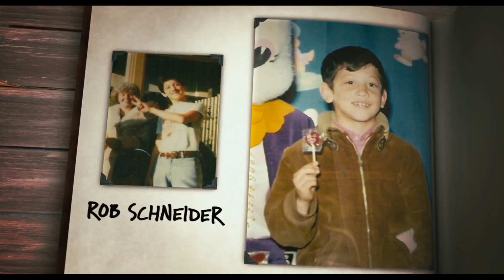Watch the Official Grown Ups Trailer - In Theaters 6/25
Release Date: 12 July 2013 (United States)
Grown Ups, starring Adam Sandler, Kevin James, Chris Rock, Rob Schneider, and David Spade, is a comedy about five friends and former teammates who reunite years later to honor the passing of their childhood basketball coach. With their wives (Salma Hayek, Maria Bello, Maya Rudolph) and kids in tow, they spend the Fourth of July holiday weekend together at the lake house where they celebrated their championship years earlier. Picking up where they left off, they discover why growing older doesnt mean growing up.

Genre: Comedy
Cast: Georgia Engel, Salma Hayek, Kevin James, Chris Rock, Adam Sandler, David Spade
Director: Dennis Dugan
Writers: Adam Sandler, Fred Wolf, Tim Herlihy